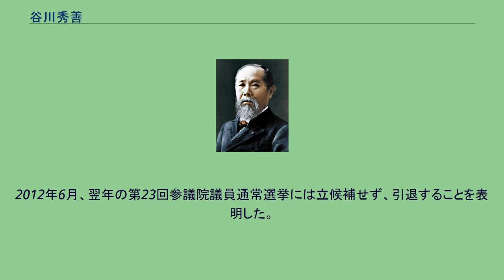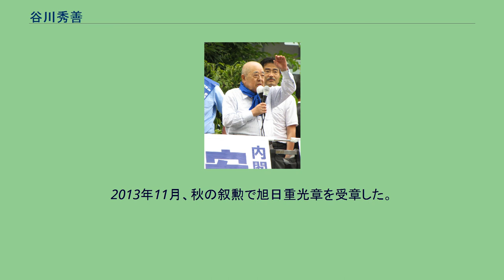谷川秀善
谷川 秀善（たにがわ しゅうぜん、1934年2月3日 - ）は、日本の政治家。
参議院議員（3期）、外務副大臣、大阪府副知事、自由民主党参議院幹事長を歴任。
兵庫県尼崎市生まれ。
兵庫県立尼崎高等学校、大阪大学法学部卒業。
1957年、大阪府庁に入庁した。
赤間文三大阪府知事秘書、大阪府理事、生活文化部長、企画調整部長を経て、1992年に中川和雄知事の下、大阪府副知事に就任する。
1995年、大阪府庁を退職。
第17回参議院議員通常選挙に定数3の大阪府選挙区から自由民主党公認で出馬し、最下位で初当選した。
2001年の第19回参議院議員通常選挙では、小泉旋風を受けてトップ当選。
2004年、第2次小泉改造内閣で外務副大臣に任命された。
2007年の第21回参議院議員通常選挙では、安倍内閣や自民党への逆風が影響し、最下位で3選。
同年8月、自民党両院議員総会長に就任。
10月、福田康夫内閣で清和政策研究会会長の町村信孝が内閣官房長官に就任し、閥務に時間を割けなくなったため、町村、中川秀直、谷川の3人が町村派代表世話人に就任する。
2009年3月、体調不良により辞任した山崎正昭に代わり、自民党参議院幹事長に就任。
2012年6月、翌年の第23回参議院議員通常選挙には立候補せず、引退することを表明した。
2013年11月、秋の叙勲で旭日重光章を受章した。
現在は、浄土真宗本願寺派万徳寺僧侶として隠居生活。